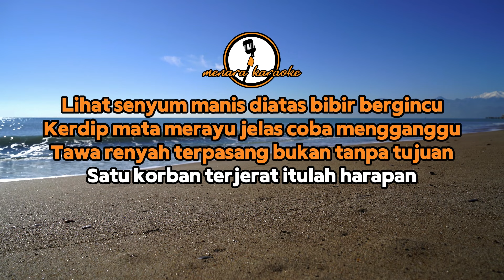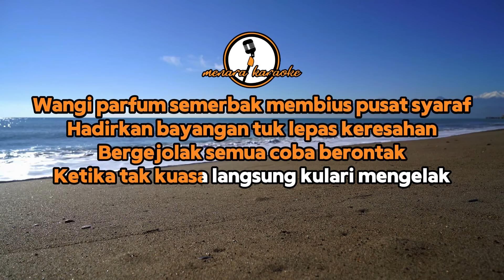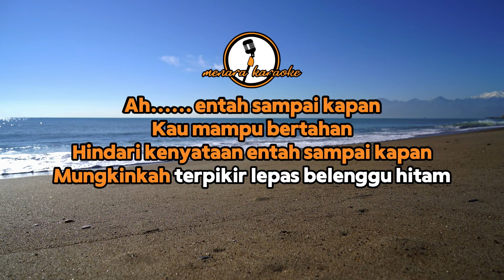Genit tipe x KARAOKE ORIGINAL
lirik :
Lihat senyum manis diatas bibir bergincu
Kerdip mata merayu jelas coba mengganggu
Tawa renyah terpasang bukan tanpa tujuan
Satu korban terjerat itulah harapan

Wangi parfum semerbak membius pusat syaraf
Hadirkan bayangan tuk lepas keresahan
Bergejolak semua coba berontak
Ketika tak kuasa langsung kulari mengelak

Ah entah sampai kapan
Kau mampu bertahan
Hindari kenyataan entah sampai kapan
Kau mampu bertahan

Mungkin kau terfikir lepas belenggu hitam

Hidup memang selalu penuh dengan warna - warni
Bila terjebak sulit untuk coba keluar
Semua pasti ada jalan keluar
Cobalah berusaha

Kau mampu bertahan hindari kenyataan entah sampai kapan
Mungkinkah terpikir lepas belenggu hitam

Kami hanya berusaha untuk menghibur kalian semua, Jika ada yang ingin request lagu karaoke silahkan tulis di kolom komentar ya.